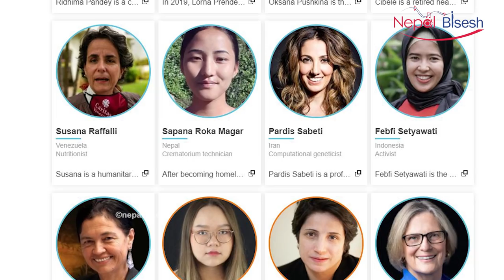विश्व चर्चित सपनाकाे तिताे कहानी | आ*त्मह*त्या त्यागेर सफलताकाे शिखरमा | Sapana Roka Magar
यस युट्युव च्यानलबाट प्रकाशित कुनै पनि सामाग्री कपि, डाउनलोड गरी अन्य च्यानलमा अपलोड गरेको पाइएमा प्रचलित ऐन बमोजिम कडा कारबाही गरीने